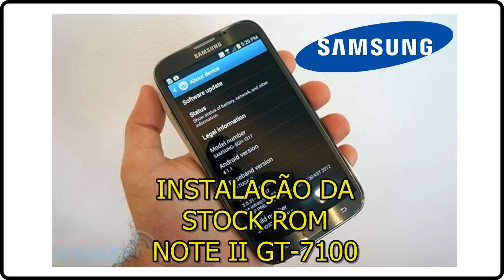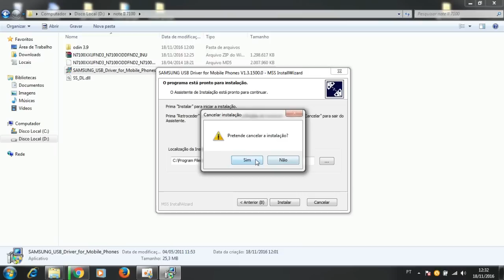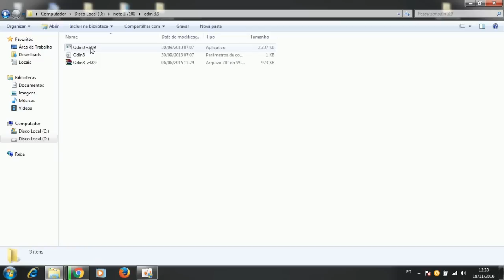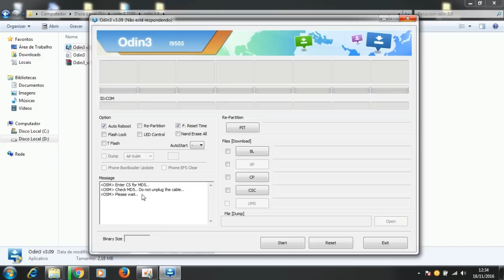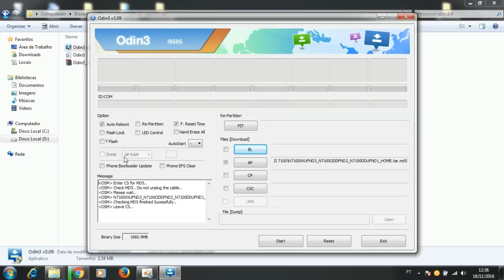Como INSTALAR a ROM original de fábrica STOCK ROM | galaxy NOTE II - gt 7100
-▬▬▬▬▬▬▬▬▬▬▬ஜ۩۞۩ஜ▬▬▬▬▬▬▬▬▬▬▬▬▬
▓▓▓▒▒▒░░░ LEIA A DESCRIÇÃO DO VÍDEO ░░░▒▒▒▓▓▓
▬▬▬▬▬▬▬▬▬▬▬ஜ۩۞۩ஜ▬▬▬▬▬▬▬▬▬▬▬▬▬
Fala galera, hoje vou ta ensinando no vídeo sobre como
Instalar uma stock ROM, ou até atualizar o seu sistema do
Seu smartphone android, bem simples e prático.
➜ LINK PRA DOWNLOAD ou INSTRUÇÕES:

1-Pressione o botão para BAIXO
2-Pressione o botão HOME
3-Pressione o botão POWER (liga/desliga)
Ambos ao mesmo tempo, assim que o aparelho ligar, solte
O botão POWER e continue pressionando o VOLUME
Para BAIXO e o HOME até o Smartphone entrar na
tela de downloading mode.

 [REDES SOCIAS DO CANAL]
CANAIS PARCEIROS:
1-
2-